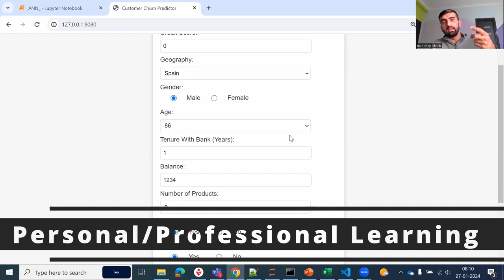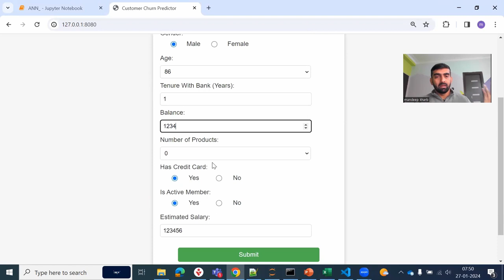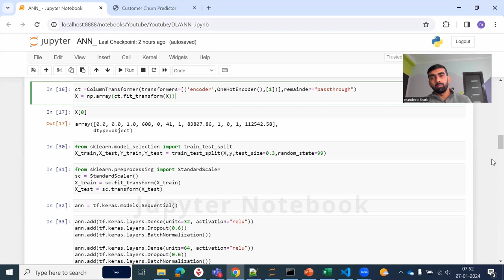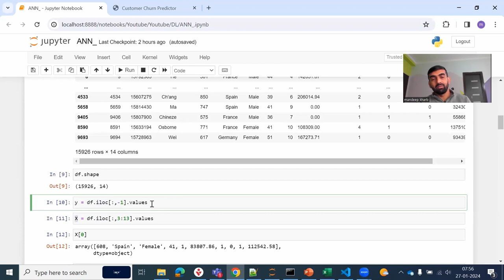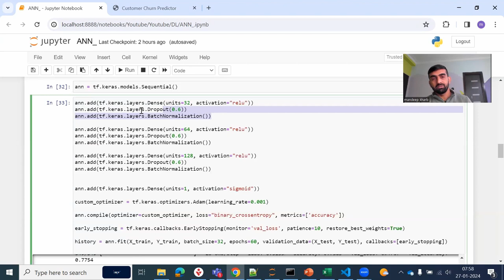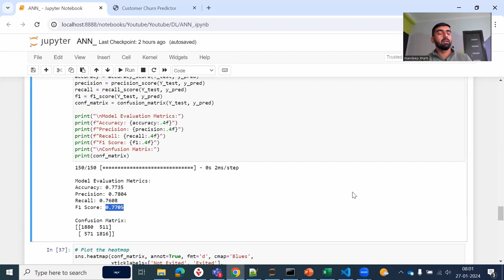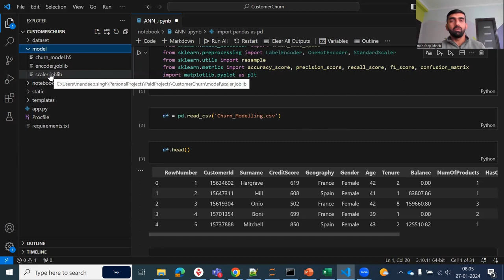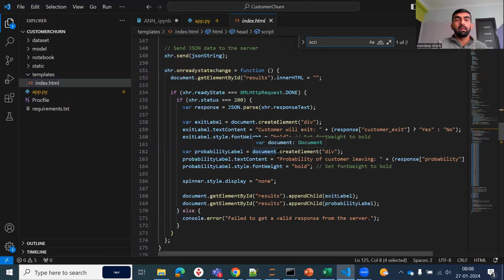Customer Churn Prediction | Complete Deep Learning Project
In this machine learning video, we delved into the world of Machine Learning projects, specifically focusing on deep learning and data science projects. We created artificial neural network (ANN) for customer churn prediction. Its front end includes tech stack like - HTML, CSS, JavaScript and on backend with Python Flask we hosted a model trained using tensorflow,pandas, numpy, matplot lib, sci-kit learn and other libraries  and both frontend and backend connects via REST APIs.

YOU JUST NEED TO DO